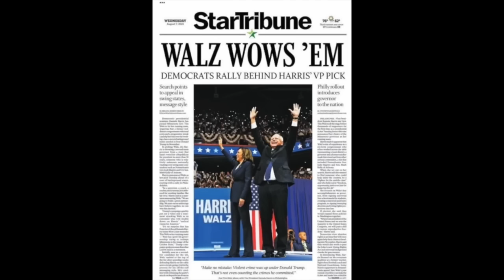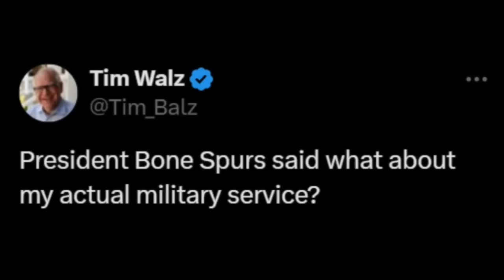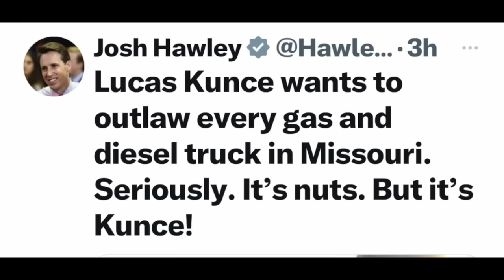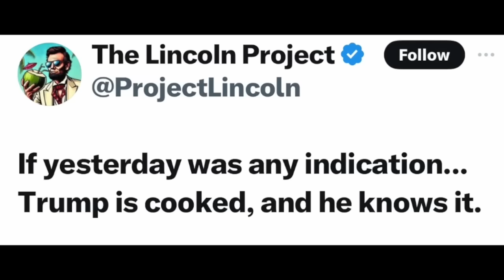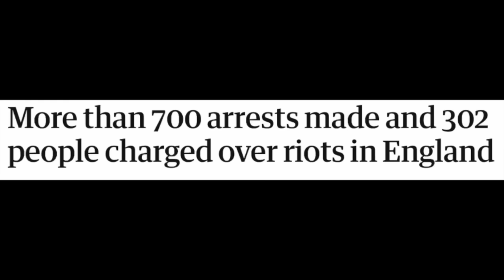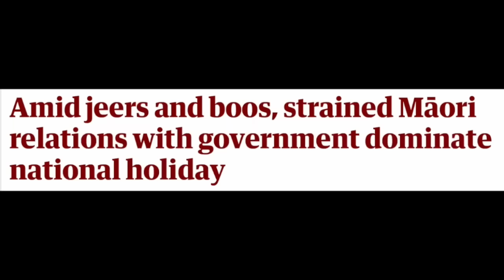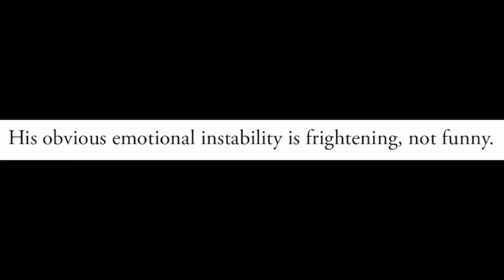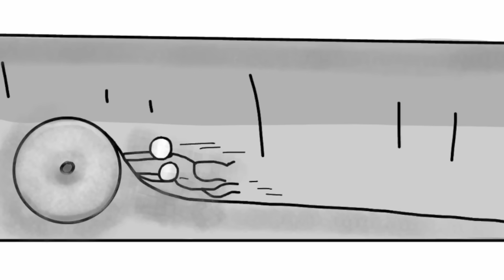Now ‘Til November - It’s Going To Be Wild! Plus, Tim Walz v JD Vance, Hawley, & MORE.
Cash Peters is not a psychic or a medium, or anything like that. He's a 'visionary empath' who reads energy and whose head fills with pictures whenever he thinks of someone or some thing. In these videos, he describes the pictures, tries to interpret them, and invites you to join in.

During quieter moments, have you wondered how great it would feel to step up like the hero you are and support Cash's channel? Well, here's your chance. It's as easy as clicking on this lovely Spoiler alert: it may give you a fuzzy, warm sensation inside.

Details of Cash's fabulously uplifting new book, The Illustrated Law of Attraction, are available along with some attractive mugs and T-shirts for your drinking and wearing pleasure. (The cost of mailing mugs in the U.S. is entirely down to the whims of that rascal Louis DeJoy. Alas, we are all just playthings in his world.)

👍🏻 The night-time relaxation video - words of comfort to help you unwind and fall asleep - is

C) Please take note: Cash does not do private readings, nor does he respond to personal questions in the comments section.

D) Newspaper headlines used in the video are included without the introductory phrase, "And this is how The Washington Post described it' or 'Here's what Forbes said on this topic last week' etc. This saves space and repetition, but that's what is intended.

Anyway, here they are, listed in no particular numerical order:

1) No spam, scams, bots, fake information, links to porno sites, gaslighting, or phony opinions presented as real comments.

2) No abuse, vulgarity, insults, or cursing. Don't be rude to - or about - me, or about other commenters, readers, etc. Say what you like, by all means, but try to be kind, polite, pleasant, and constructive. And if you can avoid whining as well, so much the better. 😊

3) Do not post bogus invitations that suggest viewers check out 'my' Instagram or Telegram page, or that they should have a personal reading from me. I will NEVER send you an invite or contact you directly. I don't even contact my friends directly, so, rest assured, if it looks like I'm instigating an interaction, it's a scam.

4) Please maintain a respectful distance. Don't try pick-up lines on other commenters, ask where they live, or seek other personal details from them. Or from me, for that matter. I would also add...no over-affectionate gushing, intimate suggestions, or creepy claims to be my friend when you're not. I will block you instantly.

5) No promoting products or websites, or posting random links/timecodes without explanation.

6) No promoting other readers.

7) No time-stamping my videos. In other words, no going through the episode, noting the time that each topic begins, and posting an itemized list. We live in an increasingly divided and segmented world where people confine their focus solely to things that concern them, shutting out everything else, especially stuff that's happening in other countries. This viewpoint is unsustainable when the very survival of humanity depends on everyone pulling together as one. Time-stamping is not conducive to that. Please don't do it.

Unless I know you personally, please do not send me unsolicited mail, friend requests on FB, follow requests on Instagram, marriage proposals, or snapshots of: a) your cat; or b) you posing in a low-cut ball-gown or bikini. If it can't be said or shown in the comments section, I guarantee I won't want to see it privately. Again, even my friends know not to send me stuff, so I'd be grateful if you would refrain too.